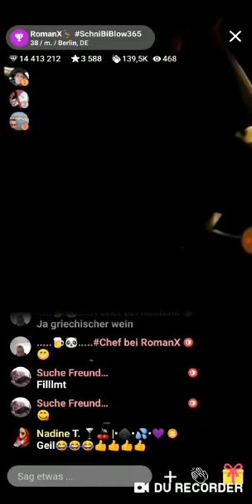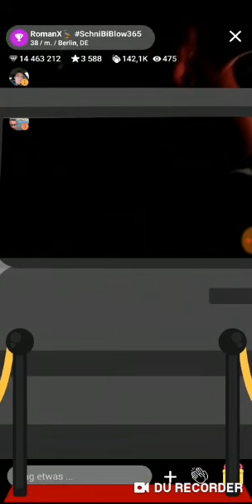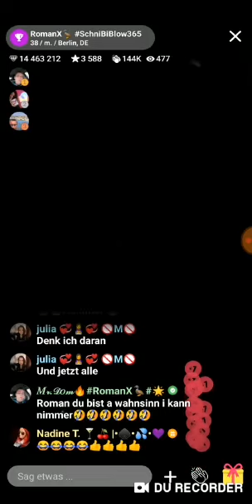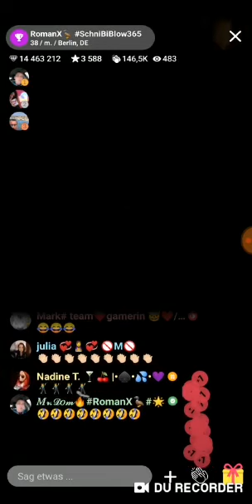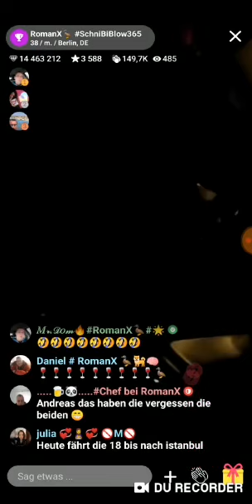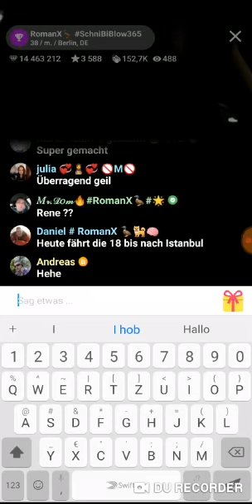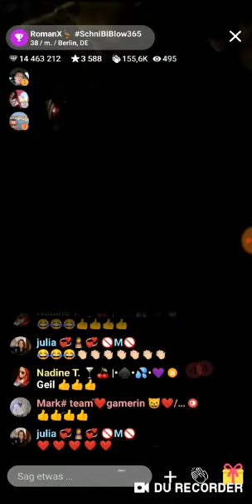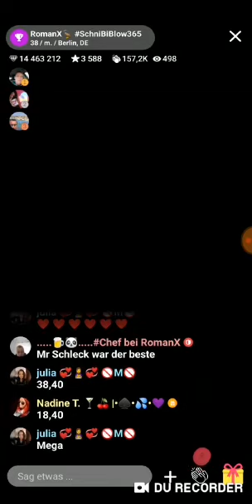2019 03 08 Sing Challenge Taxi